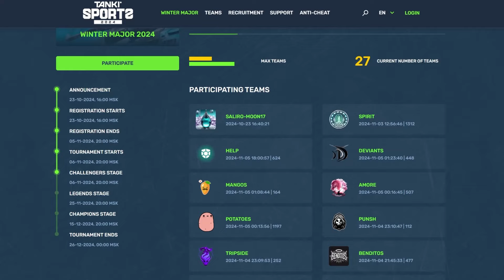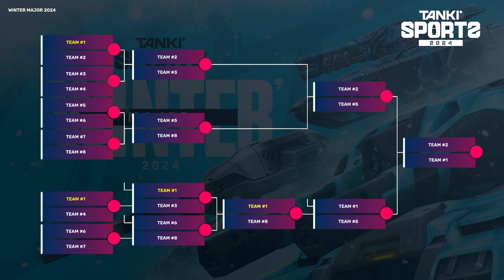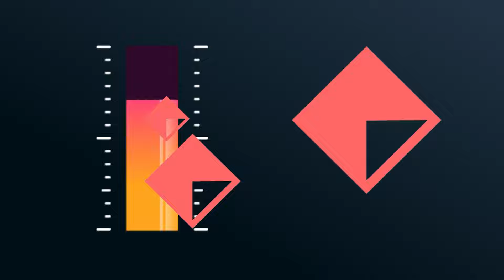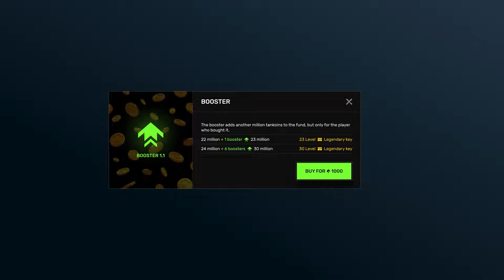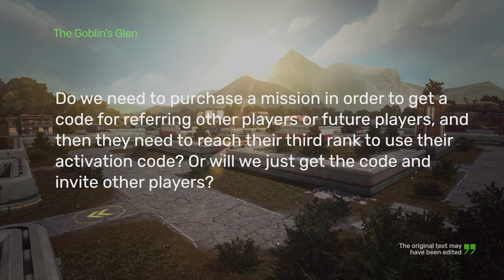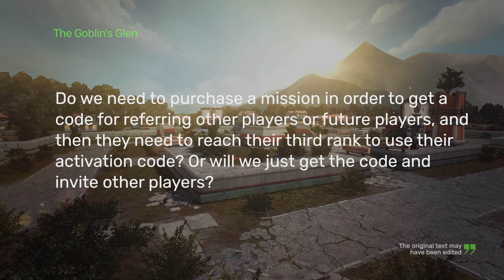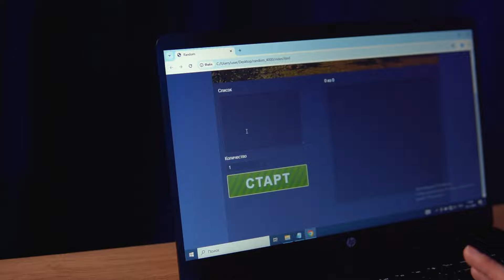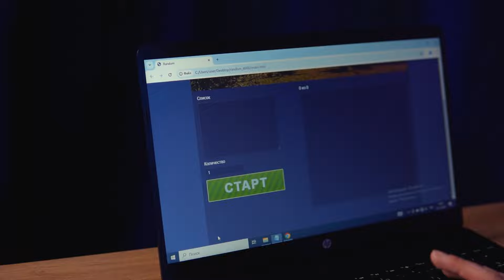Tanki Online V-LOG: Episode 517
Winter eSports TankiFund 2024

00:00 Intro
00:17 Are you ready for Black Friday?
03:25 Winter Major 2024
05:16 eSports Tanki Fund and Titan GT
07:16 Q&A session
09:12 Spy Tanks
10:34 Bye